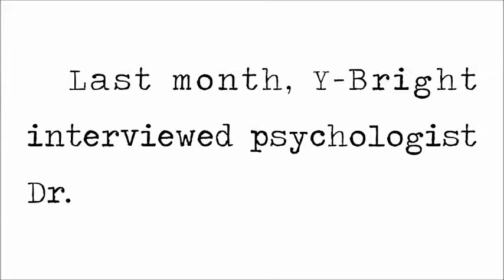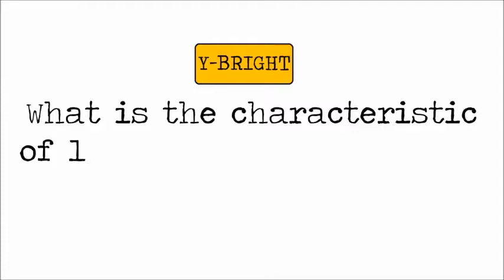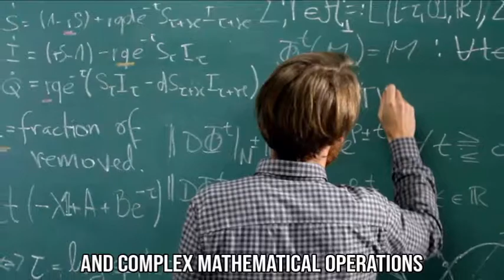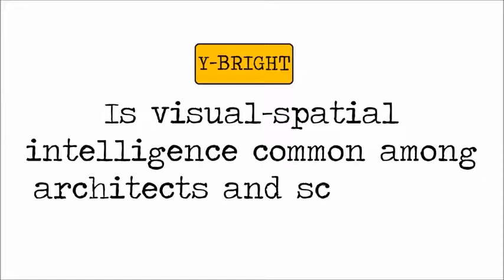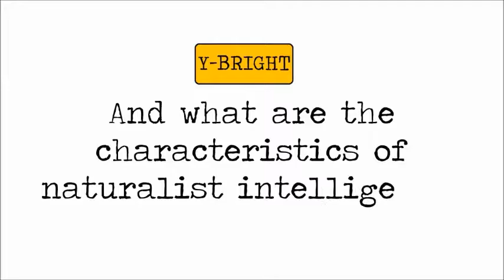MULTIPLE INTELLIGENCES by HOWARD GARDNER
TRANSCRIPTION:
Multiple Intelligences

Some Information
Interview with Dr. John S. Norman

Last month, Y-Bright interviewed psychologist Dr. John S. Norman, 48.
We asked him to explain the educational theory of multiple intelligences. The theory was first developed in 1983 by Howard Gardner, an American psychologist and professor of Neuroscience from Harvard University, in the United States.

Y-Bright
Dr. Norman, how many kinds of intelligence are there according to Dr. Gardner?

Dr. Norman
There are eight kinds of intelligence, that is, linguistic, logical-mathematical, visual-spatial, bodily kinesthetic, musical, interpersonal, intrapersonal, and naturalist. However, they don't operate independently. They are used at the same time and complement each other.

Y-Bright
What is the characteristic of linguistic intelligence?

Dr. Norman
People with linguistic intelligence are good with words and language.
They often become teachers, writers, poets, lawyers, or journalists.

Y-Bright
What about logical-mathematical intelligence?

Dr. Norman
People that deal with numbers and complex mathematical operations have this type of intelligence. Engineers, scientists, mathematicians, and computer programmers are good examples of people with logical-mathematical intelligence.

Y-Bright
What kinds of people have bodily kinesthetic intelligence?

Dr. Norman
People with good physical coordination, such as actors, dancers, athletes, pilots, surgeons, builders, and soldiers.

Y-Bright
What about musical intelligence?

Dr. Norman
We see this in musicians, conductors, and composers. These people are able to think in a musical way and are sensitive to melody and rhythm.

Y-Bright
Is visual-spatial intelligence common among architects and sculptors?

Dr. Norman
Yes, it is. It is also common among pilots, painters, sailors, and chess players. These people can represent the spatial world internally in their mind and can visualize images in three dimensions.

Y-Bright
What type of people have strong interpersonal intelligence?

Dr. Norman
Extroverts, such as salespeople, educators, managers, and religious and political leaders. They have an easy time interacting with others.

Y-Bright
What about intrapersonal intelligence?

Dr. Norman
People with this kind of intelligence are introspective, understand themselves, know who they are and what they can do. A philosopher is a good example of somebody with intrapersonal intelligence.

Y-Bright
And what are the characteristics of naturalist intelligence?

Dr. Norman
Observation of nature and the understanding of natural systems, for example, plants and animals. This kind of intelligence is common among ecologists and botanists.

Y-Bright
Why is the theory of multiple intelligences important for students?

Dr. Norman
It is important for students because it helps them to identify their strong and weak points and to find the career that would be best for them.

Livro: Hightlights Vol. 4
Texto: Multiple Intelligences (p. 38)
Editora: Richmond